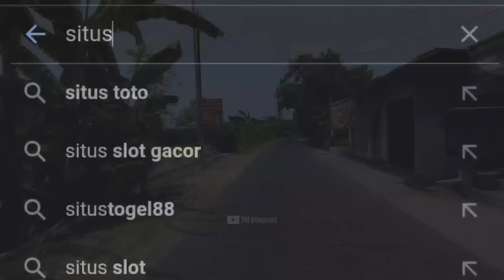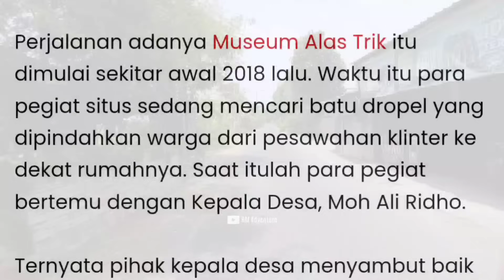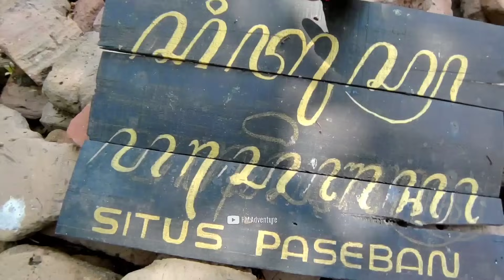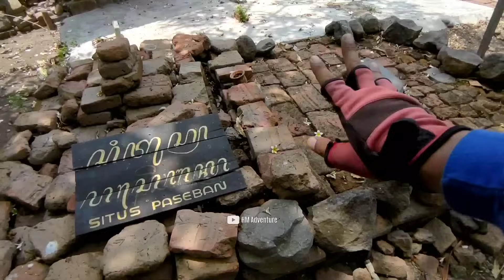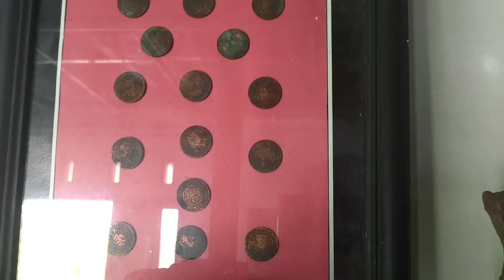Cikal Bakal Kerajaan Majapahit - Alas Trik Sidoarjo | Sejarah Jawa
Di video ini saya mengunjungi sebuah lokasi yang diduga adalah pemukiman pertama Majapahit, setelah Raden Wijaya menerima hadiah tanah perdikan dari Raja Jayakatwang. Lokasi ini bernama Situs Alas Trik, desa tarik, kabupaten sidoarjo

Situs Alas trik ini sekarang merupakan tempat pemakaman kuno yang dikeramatkan dan banyak sekali peninggalan2 seperti batu bata kuno, gerabah, koin kuno dilokasi makam ini. Uniknya sewaktu saya mengunjungi lokasi ini, banyak sekali hal2 yang tidaj terduga selama saya ngonten disini.. Selengkapnya ada di video..